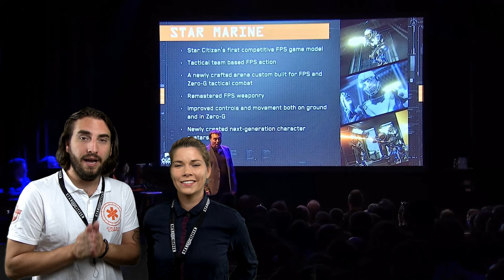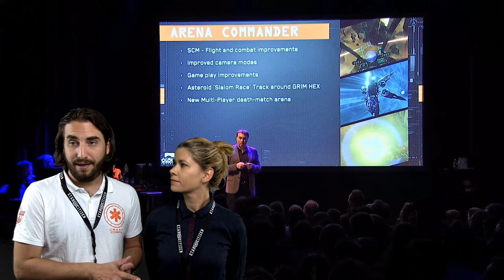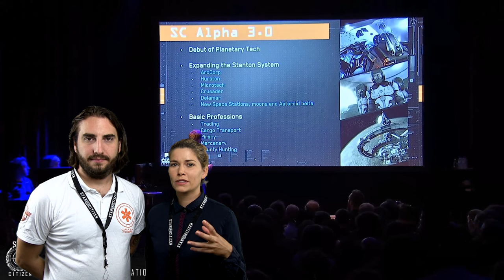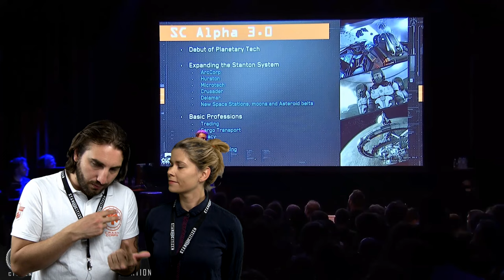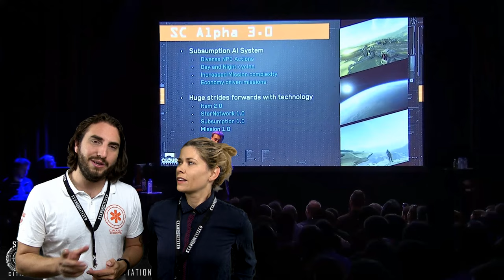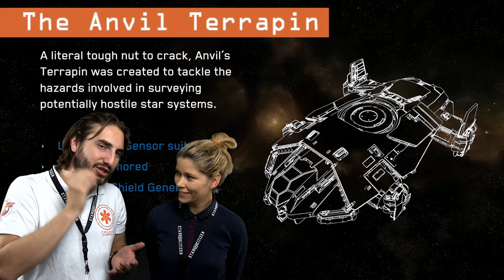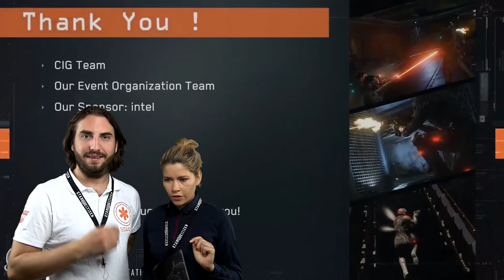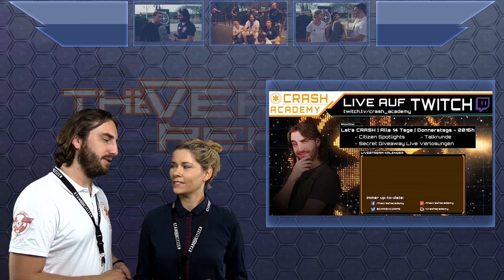Star Citizen GamesCom Präsentation Zusammenfassung 2016 | Verse Report [Deutsch/German]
Wir fassen Euch die Star Citizen GamesCom Präsentation vom CIG Event 2016 in Köln zusammen!

Überall in der Presse und insbesondere bei den Backern von Star Citizen hat die Präsentation von Chris Roberts im Rahmen der GamesCom 2016 erstaunte Blicke und offene Münder hervorgerufen. Insbesondere die darin enthaltene Gameplay Preview der Alpha 3.0, welche für Ende des Jahres angekündigt ist, zeigt wie nie zuvor die Fortschritte in der Entwicklung des MMOs. Dabei begeistert nicht nur die prozurale Generierungstechnologie, die einen nahtlosen Eintritt vom Weltraum in die Atmosphäre eines Planeten ermöglichst, sondern auch die vielen neuen Mechaniken, Features und Assets, die im nächsten Meilenstein enthalten sein sollen. Weiterhin geht Developer Chris Roberts auf die nächsten Patchen der Alpha 2.5 und 2.6 ein und stellt ein neues Schiff für den Concept Sale vor. Wir fassen Euch die Highlights der Präsentation zusammen!

Wer noch genauer nachlesen mag, kann hier bei SCB die ausführliche Zusammenfassung des Events nachlesen

► Unterstütze uns!

Weezen: STAR-JXRZ-C777
DoZer: STAR-JFLB-74Q7
Sawyer: STAR-F3CH-FQ5N

► Unsere Partner!

►Unsere Hardware!